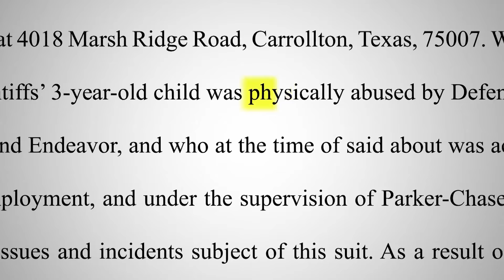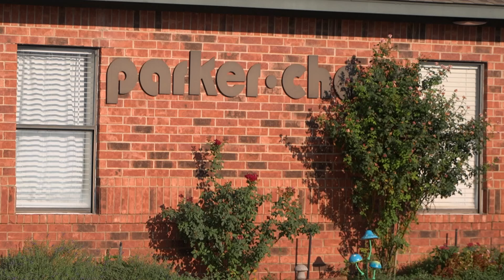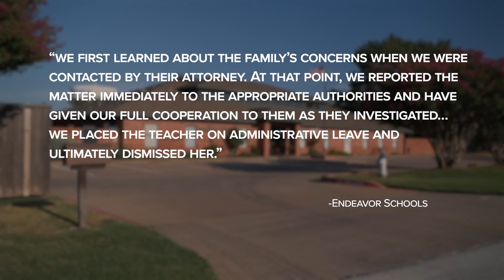Family sues North Texas preschool over alleged physical abuse of 3-year-old child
The teacher was arrested and criminally charged for injury to a child.